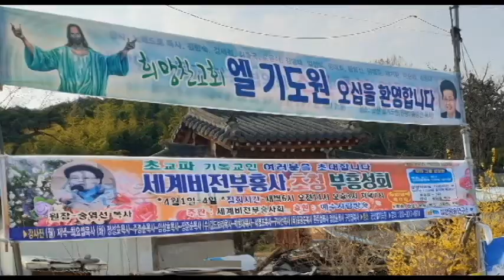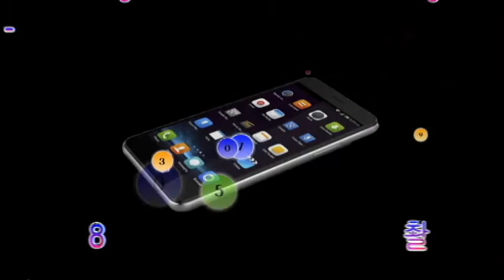박상현사역자-특송-군산엘기도원